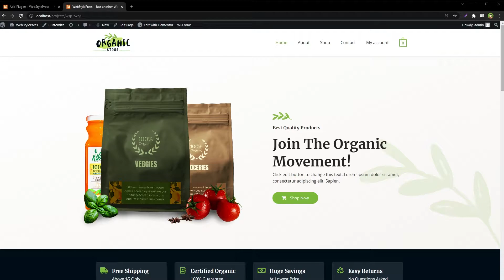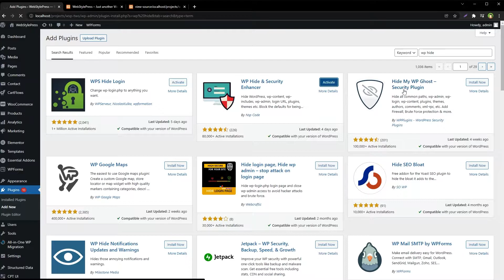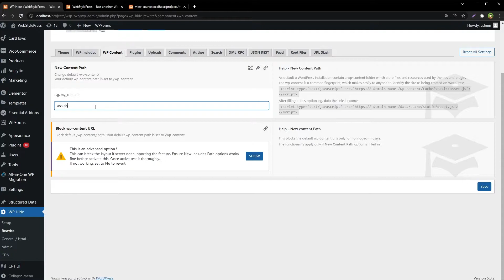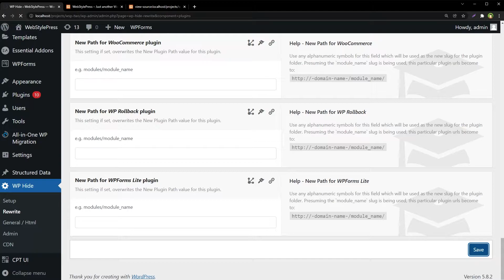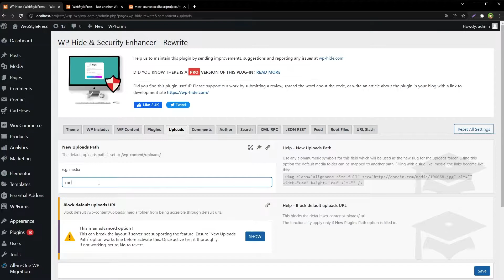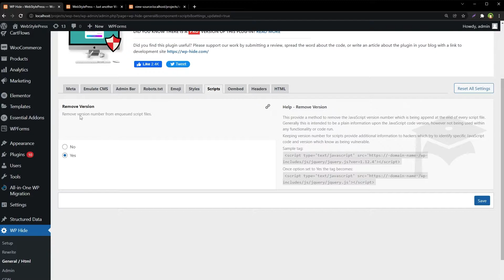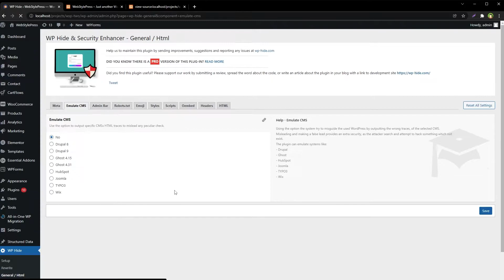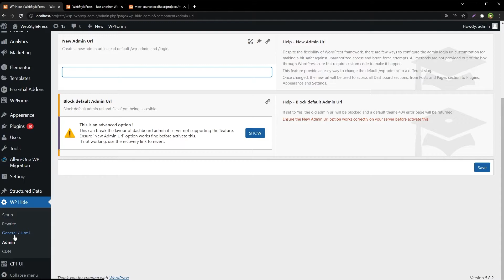Hide All Traces of WordPress and WP from Your Site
Make WordPress site look like a regular site. WordPress is not secure. You have to take security steps to make WordPress secure. One important step is to make WordPress look like NOT WordPress. Make it hard to guess in which tech stack site has been built. Hide all traces of WordPress. Hide login page, hide wp and related folders from source code. You can do that easily. Visitor won't know that site is built with WordPress. If we see source code for any WordPress site, we can see:

-WordPress Themes Directory and Theme Name
- wp-includes directory
- wp-admin directory
- wp-content directory
- uploads directory

All of these indicate that this it is a wordpress based site. Also anybody can scan the site and find out which theme or plugins are you using. A business WordPress site or a business using WordPress based website should really hide that information about WordPress. Go to plugins and install 'WP Hide & Security Enhancer'. Change settings and hide or mask everything that gives away WordPress information. You can even mask information that will show that this website is built in any other technology rather than WordPress. This is easy way to completely hide your WordPress core files, login page, theme and plugins paths from being shown on frontend.

If you are new to the channel, subscribe to learn more about web development, web application development, editing wordpress source code, how to create a website using wordpress, developing landing page in wordpress, working with child theme wordpress, how to build a website with wordpress, create website with wordpress and related web development areas.